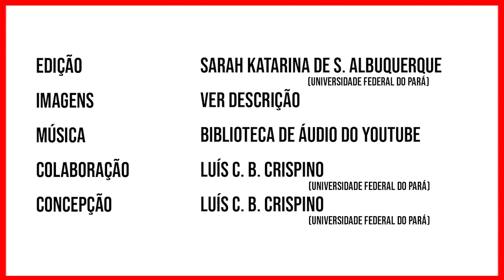Mostra científica na EEEFM Mal. Cordeiro de Farias (Belém/PA) - 13 de junho de 2022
Imagens registradas durante mostra científica realizada na EEEFM Marechal Cordeiro de Farias (Belém/PA), em 13 de junho de 2022.

Fotos e filmagens realizadas por:Augusto Cesar de Magalhães Chaves
Isabela Klautau CrispinoManoel Julyo da Silva Gatinho
Sérgio Henrique Nonato de SouzaYuri da Silva Borges

Registramos nossos agradecimentos aos alunos e professores da EEEFM Mal. Cordeiro de Farias (Belém/PA), que permitiram a realização deste vídeo.

Conheça melhor as iniciativas de divulgação científica da Faculdade de Física da UFPA: